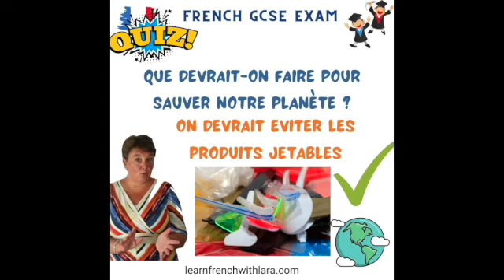🇫🇷 French GCSE question #3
🇫🇷 French GCSE question #3 frenchgcse learnfrenchwithlara frenchB1 - Get top mark at your French GCSE Exam 🥇 - Need an easy way to revise.